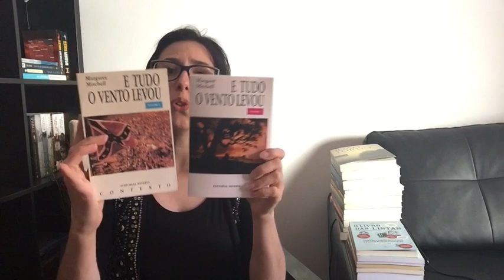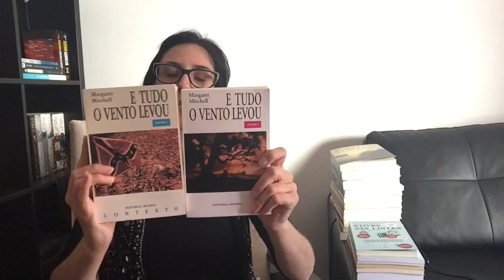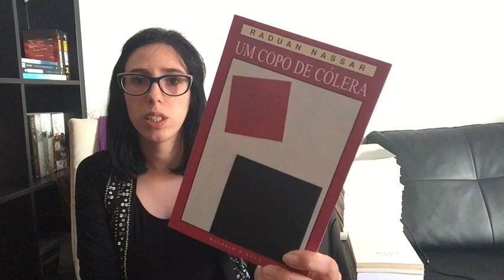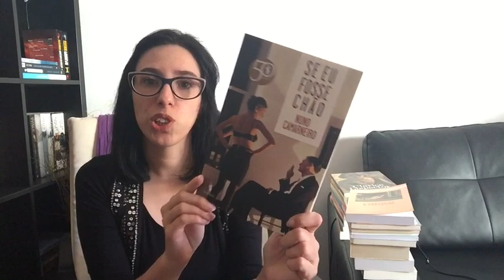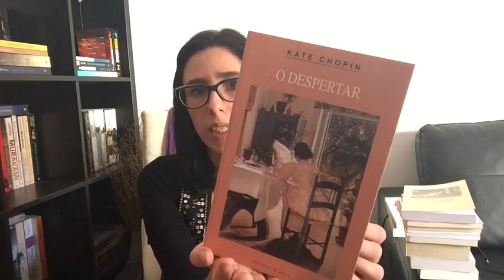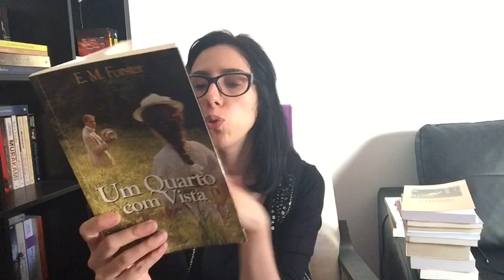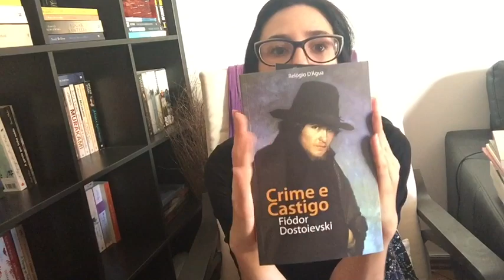Os Livros que Comprei na Feira do Livro em Lisboa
Foram duas visitas.